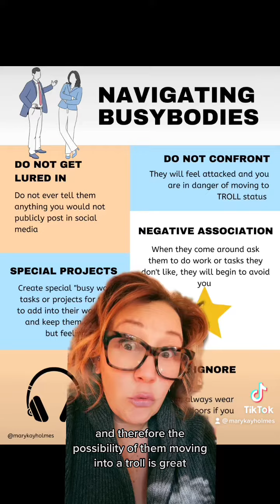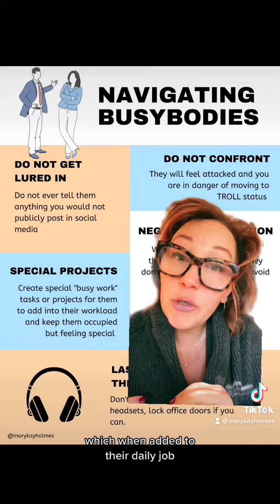Navigating Busybodies: A Study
We get asked about this topic frequently, so here are the initial findings.